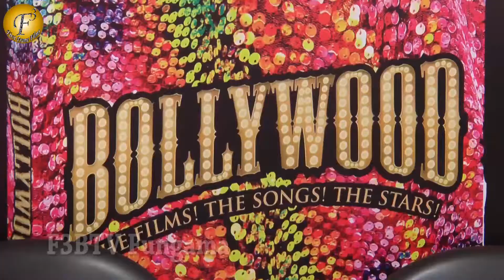Amitabh Bachchan Launch Bollywood: The Book, Loaded With Terrific Facts